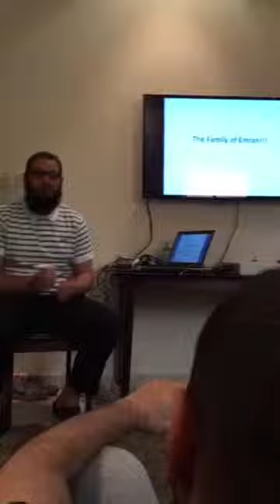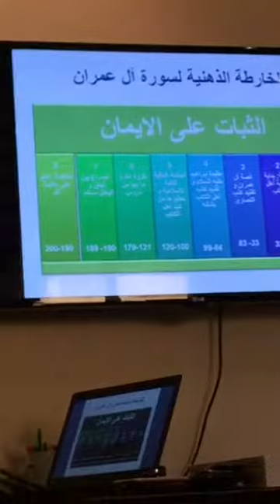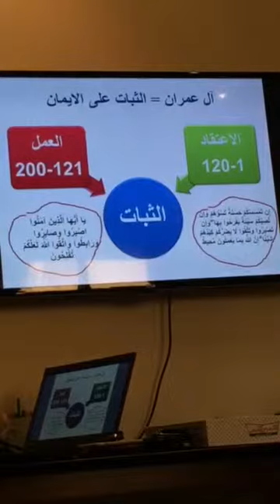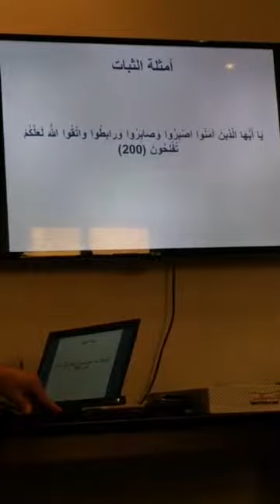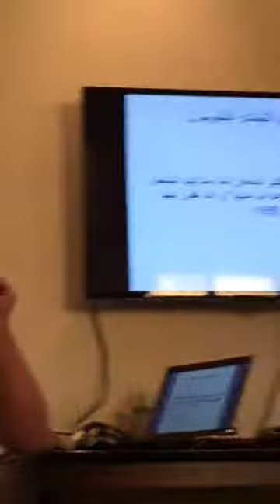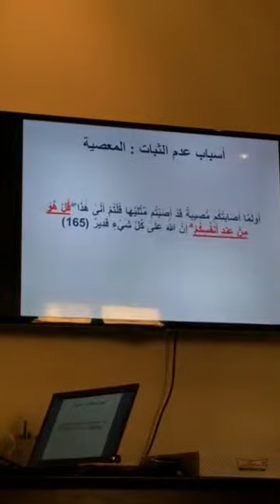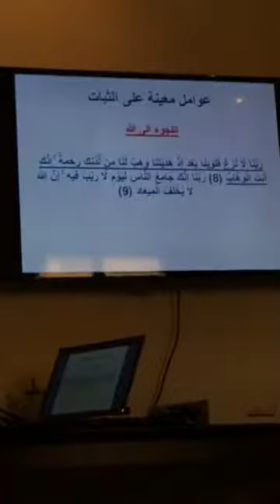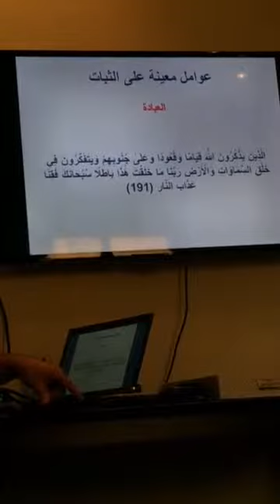سلسلة مجالس القرآن المجلس الأول لسورة آل عمران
تقديم لسورة آل عمران و الخارطة الذهنية للسورة بتاريخ 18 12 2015